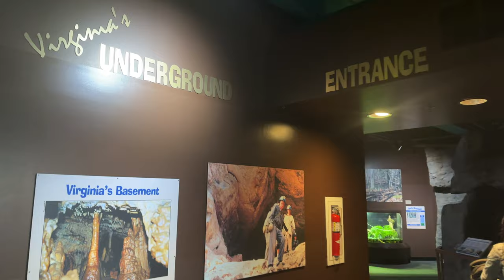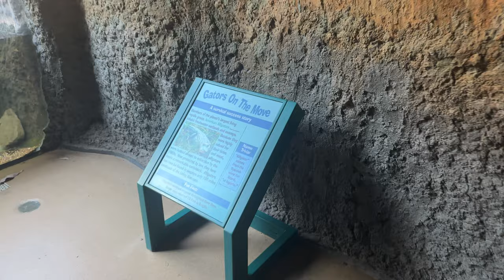Dinosaurs in Virginia | Virginia Living Museum | Things to do in Virginia | Dean Family Travels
Title: Dinosaurs in Virginia | Virginia Living Museum | Things to do in Virginia | Dean Family Travels

Description:
Embark on a prehistoric journey with the Dean family as they uncover the fascinating world of dinosaurs right here in Virginia! In this thrilling episode, join us on a virtual tour of the Virginia Living Museum, where the past comes alive with lifelike dinosaur exhibits.

Discover a unique blend of education and excitement as we explore the state-of-the-art dinosaur displays, featuring giants that transport you back in time. From the mighty T-Rex to the graceful Triceratops, the museum showcases a diverse array of these ancient creatures, making it a must-visit destination for dinosaur enthusiasts and families alike.

Don't miss out on the excitement! Hit the play button now and join us on this epic journey through time with dinosaurs in Virginia.

Big thanks to @Infraction for the background music.